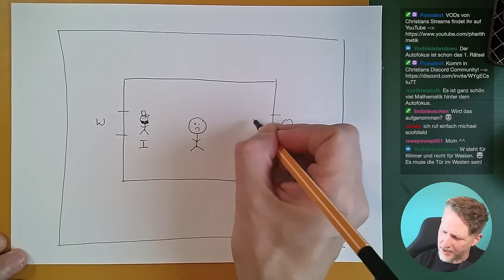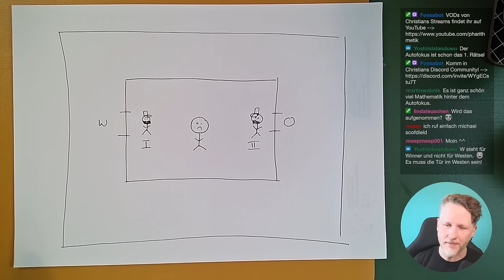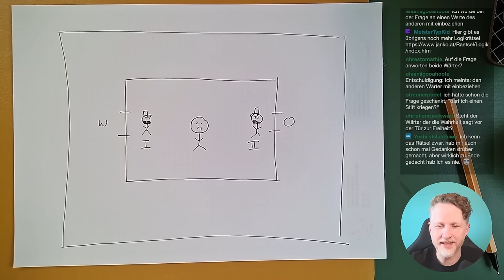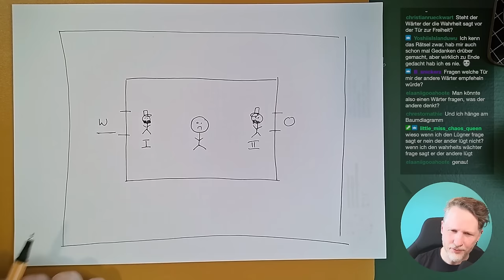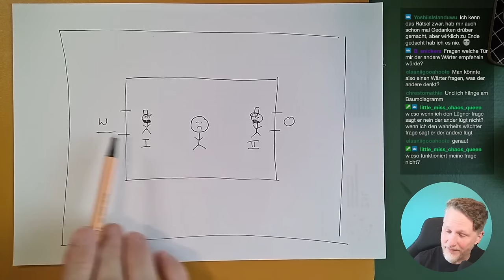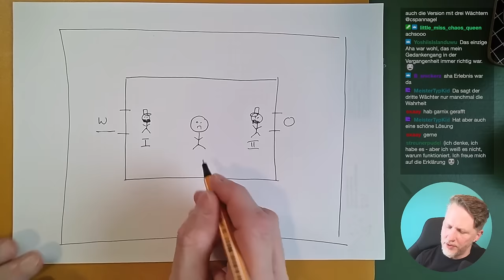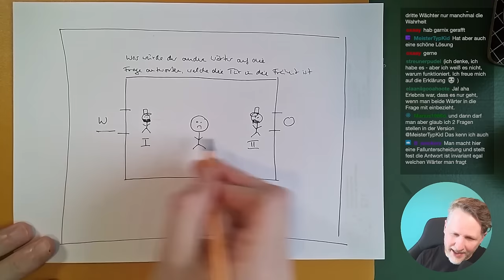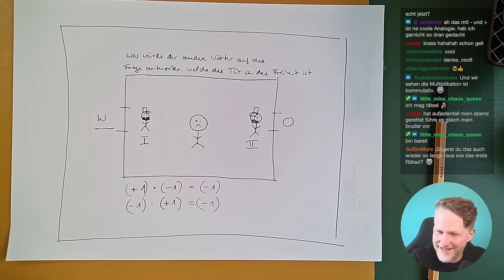Das Verlies mit zwei Wärtern (Logikrätsel!)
🧑‍🏫Heutiges Thema: In einem Verlies befinden sich zwei Wärter, von denen einer immer lügt und einer immer die Wahrheit sagt. Schafft ihr es, aus dem Verlies zu entkommen?

Danke an prod.freedom für den Cut!